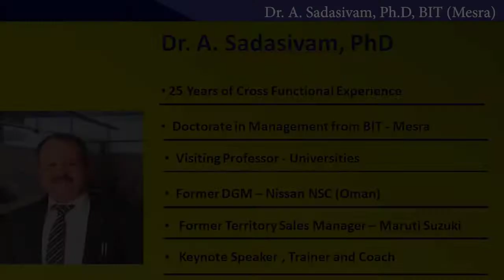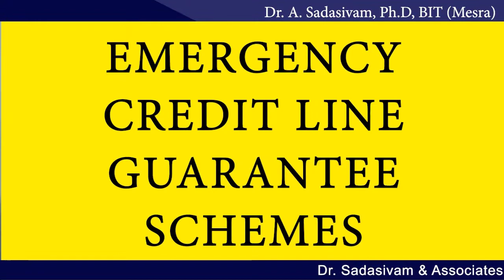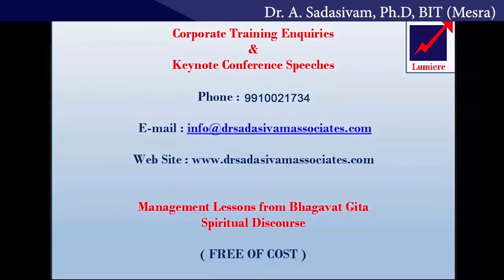MSME - Support By Financial Institutions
In this Video Dr. A. Sadasivam, PhD, explores various issues the MSME Enterprises are confronting and to what extent the Financial Institutions are contributing towards alleviating their issues.   The role played by Non Banking Financial Institutions in terms of providing the crucial Last Mile Credit supply is also discussed at length.